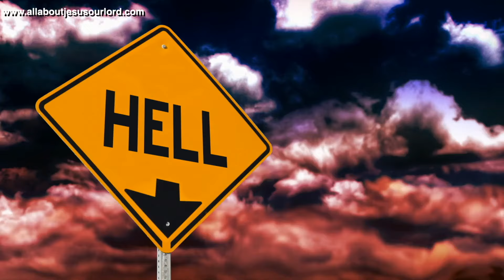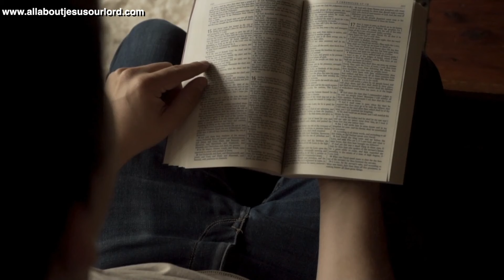Beware of False Prophets!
In this powerful video, we’ll be discussing the topic of false prophets as it's mentioned in the Bible, specifically in Matthew 7:15, where Jesus warns us to "Beware of false prophets, which come to you in sheep's clothing, but inwardly they are ravening wolves."

In this video, we'll be discussing how to identify these false prophets and how to avoid being deceived by them. We'll also be exploring the implications of this warning for us today, in a world where misinformation and deception can be found at every turn. This video is a must-watch for anyone who wants to deepen their understanding of the Bible and strengthen their faith.

IS ALL ABOUT JESUS OUR LORD!

Our ministry is all about Jesus our Lord. Preparing the world for the return of our Messiah Yeshua Hamashiach and deterring hearts away from the false Messiah that is preparing to be revealed. It is our goal to illustrated and emphasize the second coming of our Lord Jesus the SON OF THE LIVING GOD; and spreading the GOOD NEWS OF JESUS OUR LORD to everyone.

For God so Loved the world that he gave his only begotten Son, that whoever believes in him should not perish but have everlasting life. For God did not send his Son into the world to condemn the world, but that the world through him might be saved. John 3:16-17 NKJV

Our Studies
Feed your spirit with the word of God every day and get closer to your
creator! And you will seek Me and find Me, when you search for Me with all your heart. Jeremiah 29:13 NKJV

You can watch us live on our website, on our YouTube channel and on